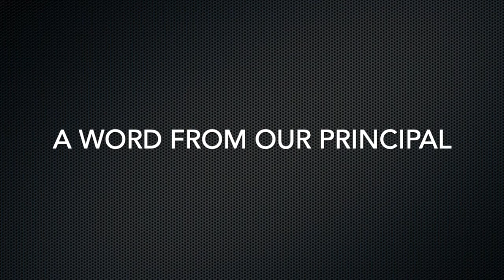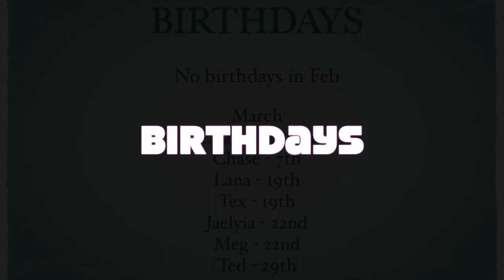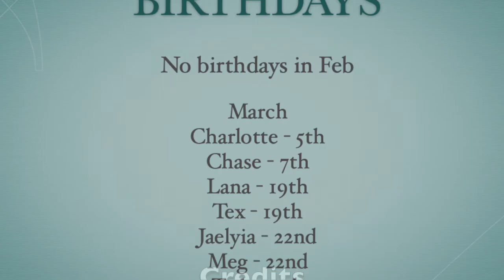WPS News 2021 Ed 2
Our Water Safety and Sailing Day at Loch Sport features heavily in this edition. We hope you enjoy!